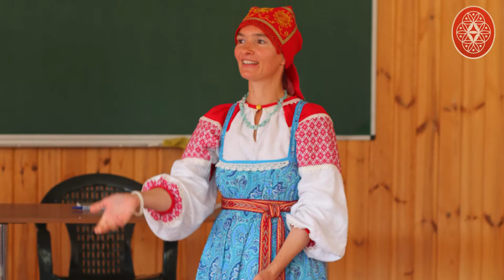Открытый славянский университет, центр Светоч, Крым / Сказы Кота Баюна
Приглашаю вас в  Крым на Открытый славянский университет с 11 по 20 августа 2018, центр доктора Валерия Синельникова Светоч

Что узнаете в видео?
Тайм-коды (нажмите на время чтобы перейти)
0:00 Кот Баюн приглашает в Светоч на Открытый славянский университет
0:53 Программа славянского университета
01:00 Дубравушка - детский образовательный лагерь
01:27 Мистерия по Велесовой Книге в Светоче 2017
02:38 Краткое содержание Мистерии по Велесовой книге
04:20 Отзыв участников открытого славянского университета 2017
05:05 Выступление Людмилы Синельниковой
05:47 Выступление Валерия Синельникова
06:14 Выступление Кота Баюна
07:17 Выступление Валентина Гнатюка
10:08 Подписка на канал и смотрите другие видео